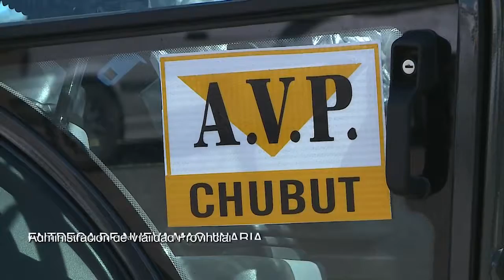DíaDelTrabajadorVial - Luis hace 38 años trabaja para que todos los chubutenses estén conectados.